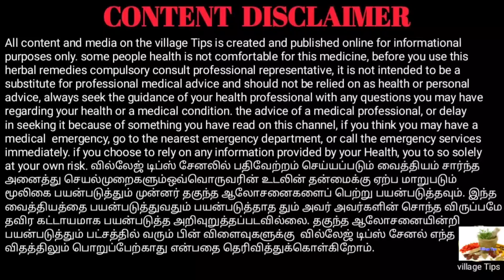ஒரே ஒரு முறை மட்டும் 1 நாளைக்கு தடவுங்க || Village Tips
நல்லெண்ணெய் மற்றும் கருஞ்சீரக எண்ணெய் இல் ஏராளமான மருத்துவ குணங்கள் உள்ளது.
இந்த இரண்டையும் சேர்த்து ஆண்கள் பயன்படுத்தும் பொழுது அதிக நன்மைகள் உண்டு. பயன்படுத்திப்பாருங்கள் அப்புறம் தெரியும்.